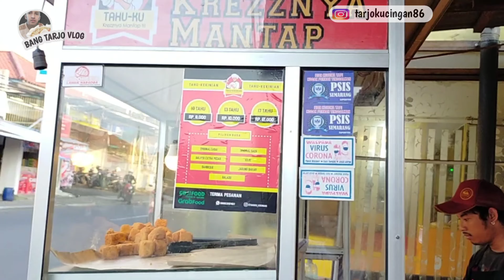TAHU DI OLAH MENJADI JAJANAN KEKINIAN PUNYA 20 CABANG DAN OMSET 200 JUTA/BLN ,PADAHAL CUMA MAHASISWA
TAHU KEKINIAN

Buka : jam 9 pagi - 9 malam
Harga : mulai 10 ribuan
Lokasi : jln .Menoreh raya Sampangan ,depan Roket chicken Semarang

Terima kasih kepada mas Anggi yang telah membagikan tips dan rahasianya memulai usaha tahu kekinian,semoga pemirsa yang ada di rumah khususnya mahasiswa bisa meniru beliau dan punya banyak cabang usaha tahu kekinian dengan omset sebulan tembus ratusan juta..amin

Perhitunganya:

1 cabang minim dapat 500 ribu/hari
punya 20 cabang x 500 ribu : 10 juta /hari
kalau 1 BLN : 30 x 10 juta : 300 juta/BLN
Diambil apesnya aja : 200 juta

Luar Biasa..!!!